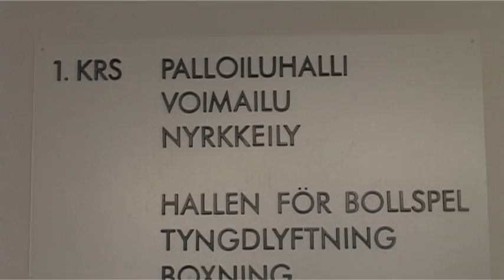Lauantaiprojekti - Eva Wahlström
Lauantaisin TV1. klo 21.15.

Tämän viikon tähtijuontajana nyrkkeilijä Eva Wahlström.